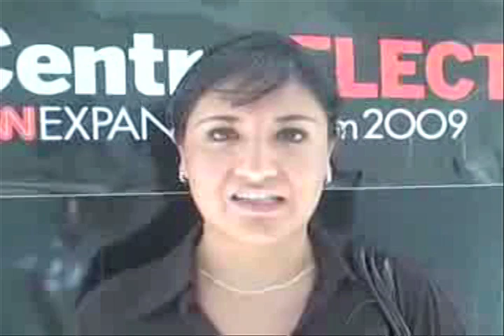Entrevista con Horacio Duarte